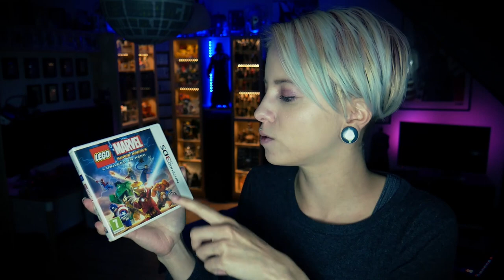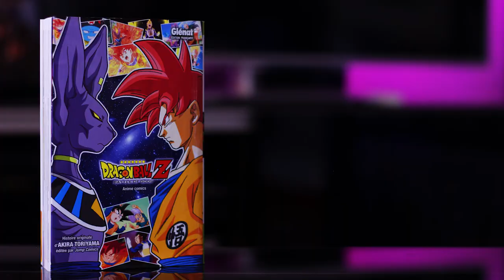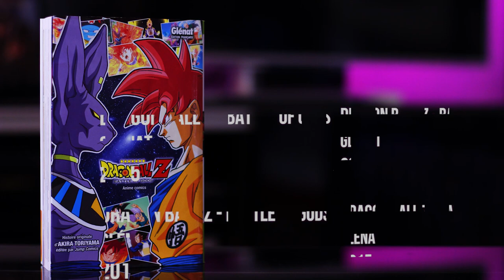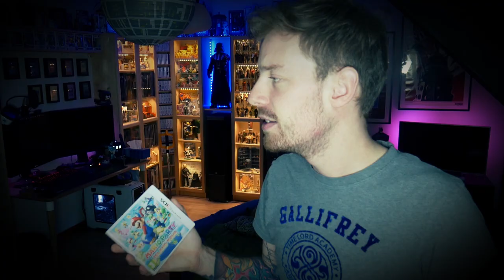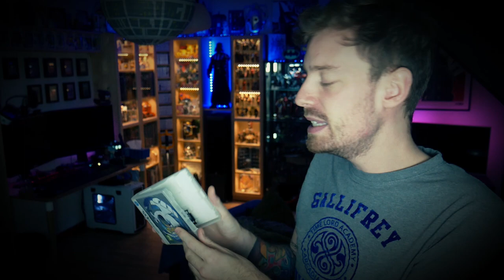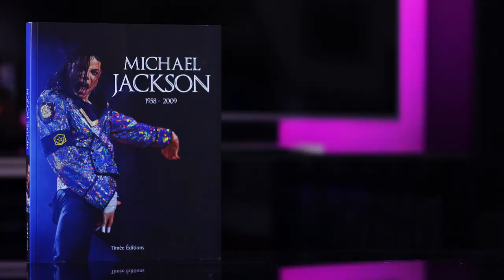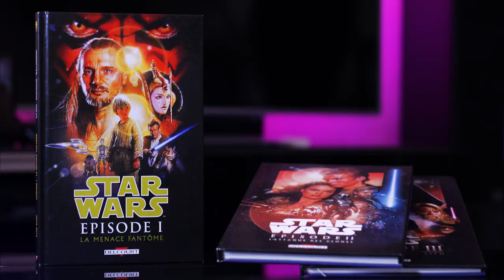[VIDE GRENIER GEEK] 🌟🚀 La Trilogie à absolument avoir ! 🚀🌟